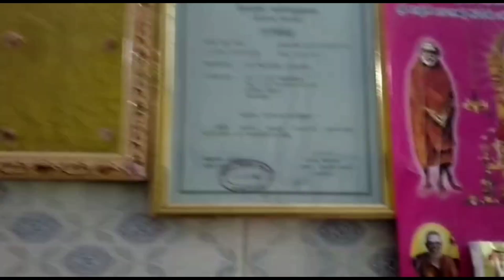kanchipuram Vlog | nannamma vala home tour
hii frnd 😊

andharu ala unaru 😍

kanchipuram ki velanu nannamma vala house ki akka Engejmant ani akada oka vlog thisanu vlog ala undi ani comment cheyandi frnds

I really enjoyed doing this vlog. If u like the vlog do not forget to